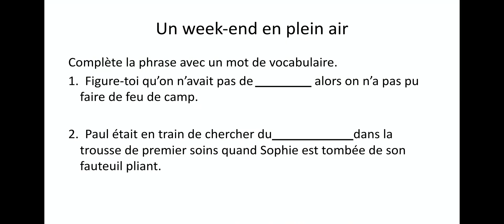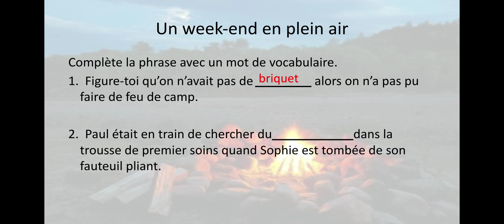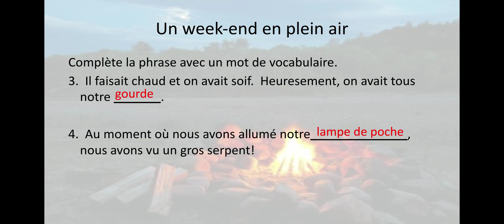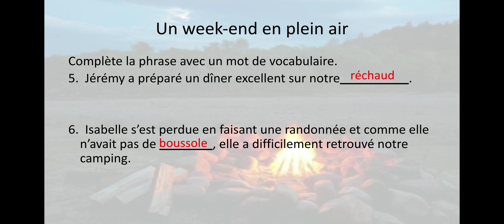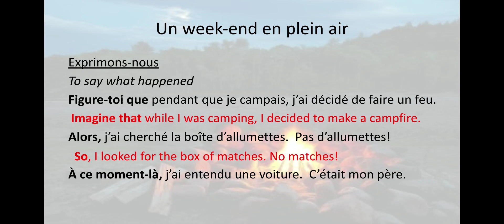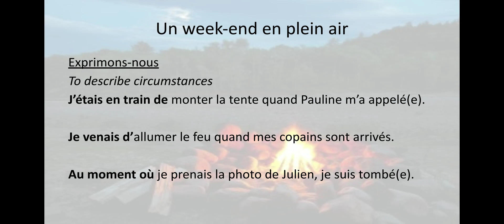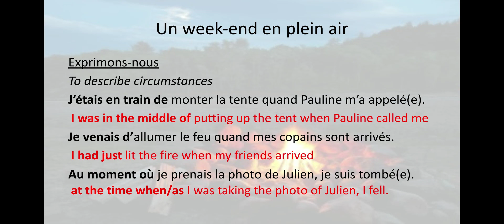BD 2 Chapitre 7 Vocabulaire 1 - Partie 2